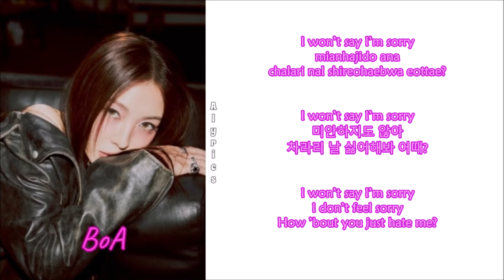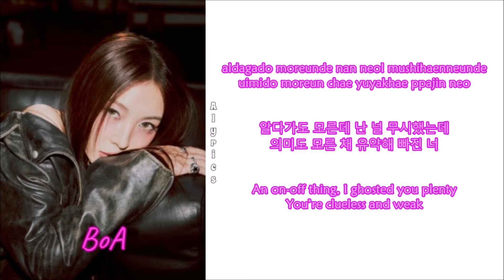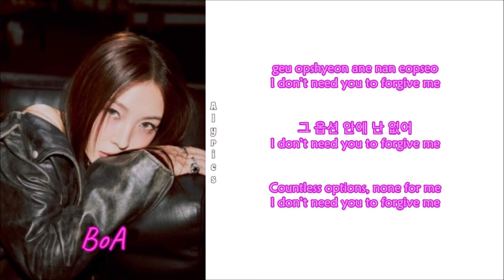BoA (보아) - Forgive Me (Rom-Han-Eng Lyrics)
Credits
Korean: genie.co.kr
Eng: SMTOWN